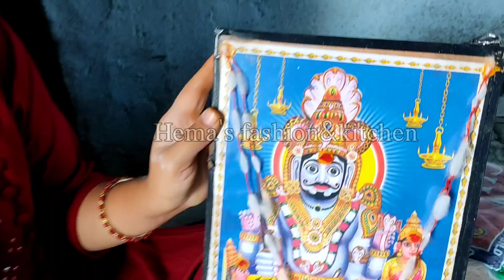మా ఊర్లో మా ఇంటి మల్లన్న బోనాలు|చేసే విధానం, వంటలు|yashu song|వీడియో లో ఫస్ట్ టైమ్ మా ఊరు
మల్లన్న బోనాలు|చేసే విధానం, వంటలు|మా ఊరు|mallanna bonalu